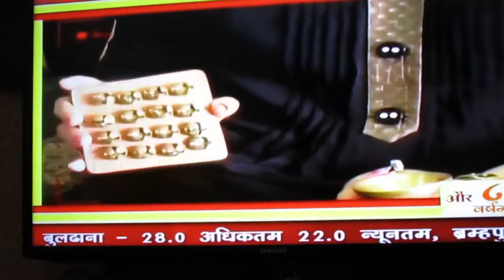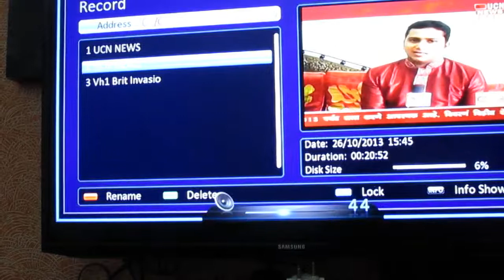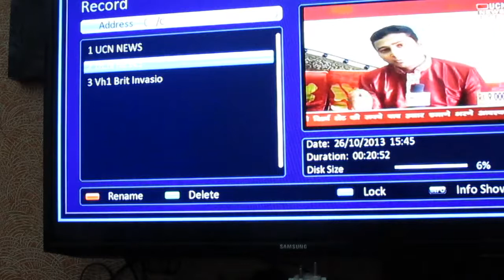My interview on UCN.